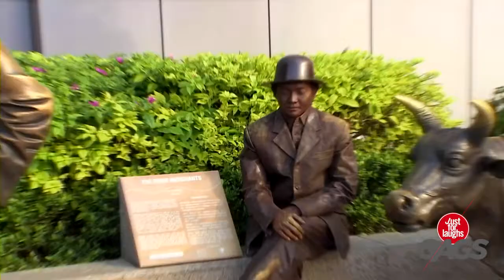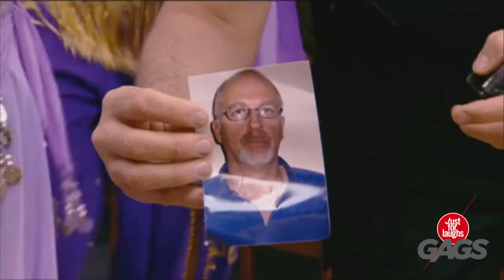Moving Statue Caught on Tape